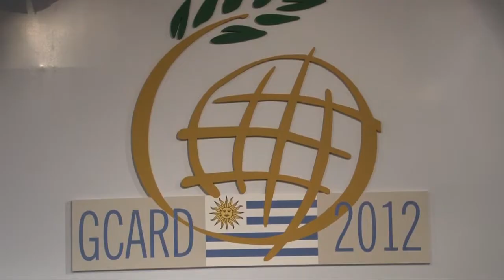Yauhar participó en Uruguay de la inauguración GCARD2012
El ministro de Agricultura, Ganadería y Pesca de la Nación, Norberto Yauhar, participó de la  "Second Global Conference on Agricultural Research for Development" (GCARD2012), que se realizó en Uruguay. Fue inaugurada por el presidente de ese país, José "Pepe" Mujica.